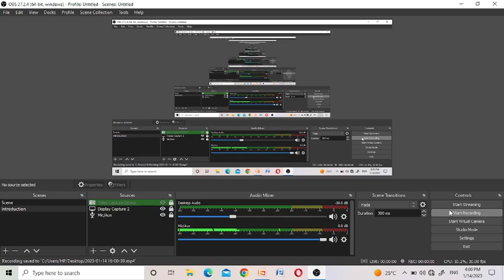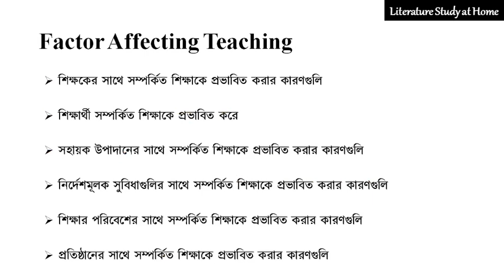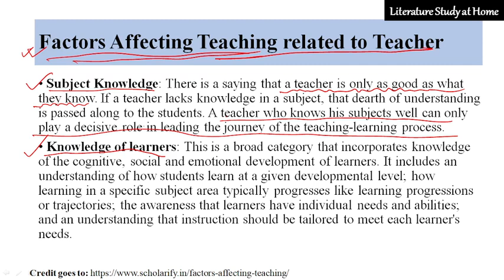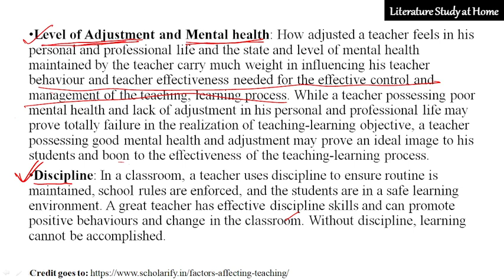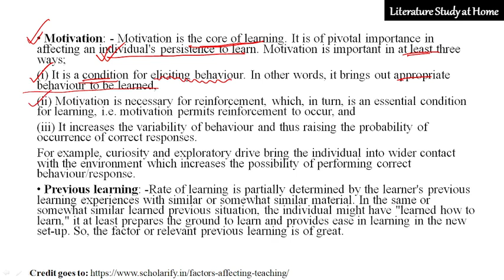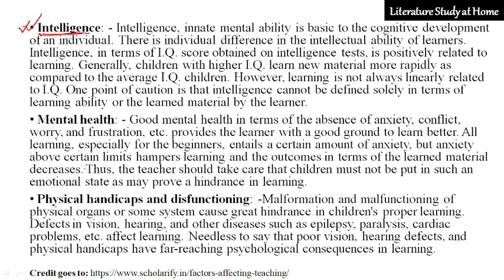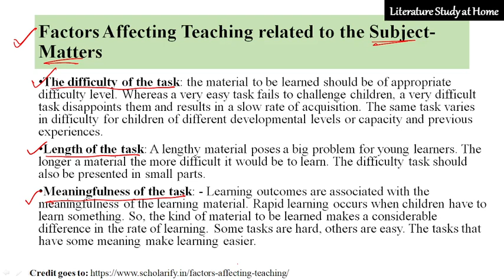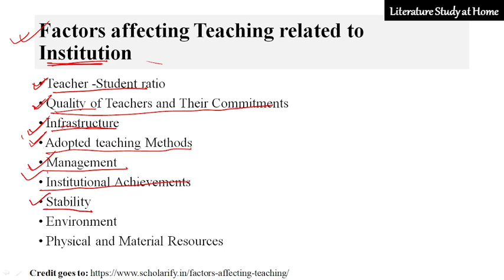Day 1 | Factors of Teaching | Target NTA NET WB SET PAPER-1 2023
Suggested Topics:
nta net paper 1
nta net december 2022
ntanet 2023 paper 1
most important topic on paper 1
suggestion on nta ugc net paper 1 2022
teaching aptitude nta net paper 1
nta net paper 1 teaching aptitude
paper 1 net set 2023
paper 1 nta net 2023 suggestion
December nta net 2022 paper 1
teaching factors nta net paper 1
suggestion nta ugc net paper 1 2022 December
net set paper 1 2023 crash course
WB set paper 1suggestion
paper 1 in bengali
literature study at home
paper 1 literature study at home
teaching aptitude in bengali